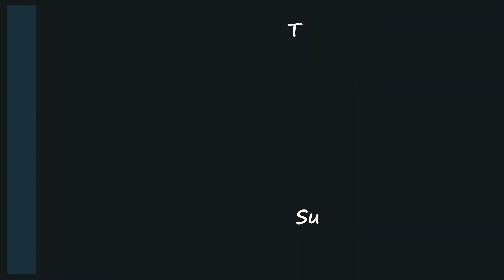Oc speedpaint | Expression practice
Welcome to my new video! This is a speed paint of my main oc Lemurtail! She is my first ever oc and she comes from the Warriors universe. Lemurtail belongs to me and me only, do not use her or this video without my permission!

Find me:
Lemurtail Milly (Rise of the guardians amino), Lemurtail (Warriors amino), and Snowfall (Miraculous amino).

This video is for entertainment and recreational purposes only.